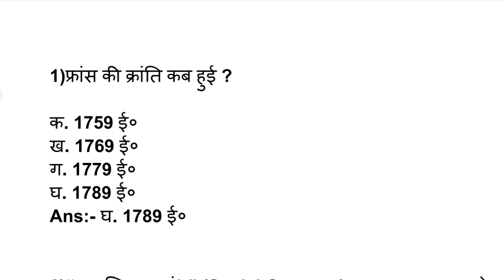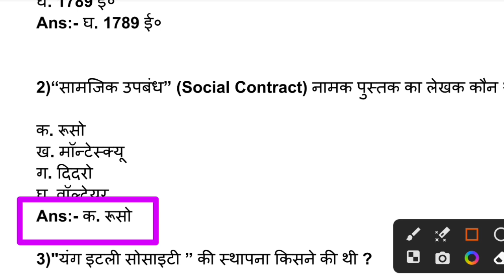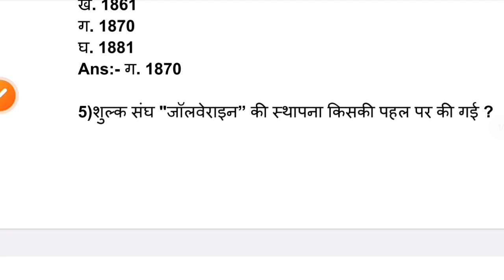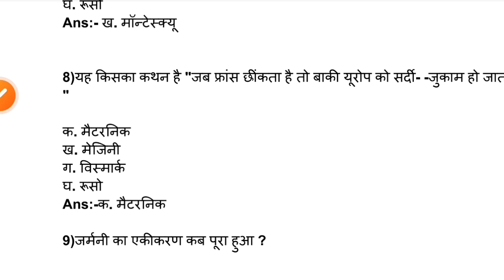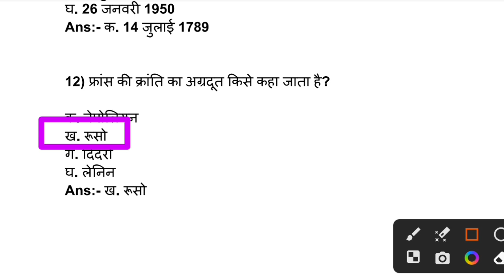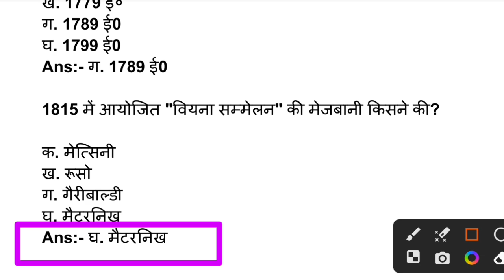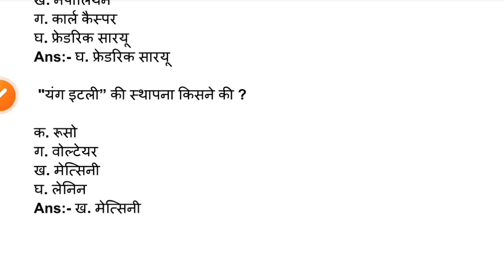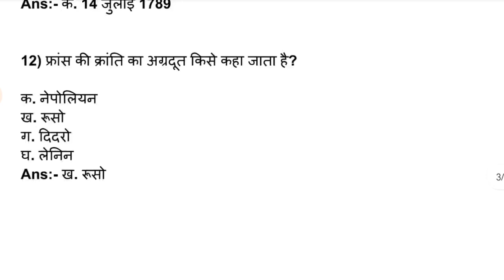Jac Board Class 10th Social Science Weekly Test Questions